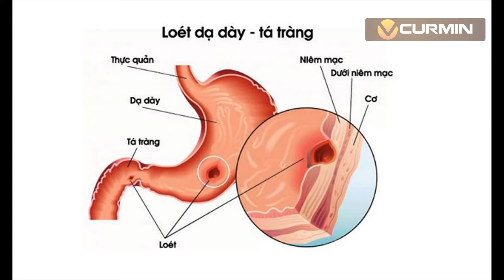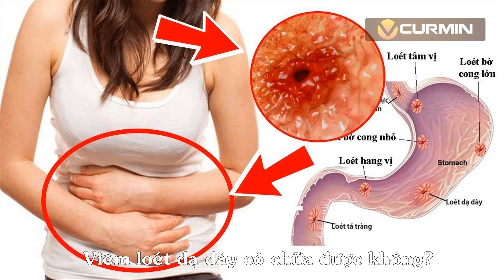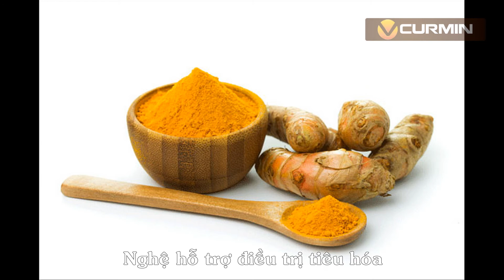Viêm loét hang vị dạ dày hành tá tràng, nguyên nhân cách điều trị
Viêm loét hang vị dạ dày – hành tá tràng thực chất là 2 vị trí tổn thương khác nhau nhưng thường gọi chung bằng một bệnh. Có bệnh nhân bị viêm loét hang vị dạ dày trước, sau đó xuất hiện viêm loét hành tá tràng, cũng có khi bị loét hành tá tràng trước, cũng có khi khám bệnh đã thấy 2 vị trí tổn thương song song. Vậy chúng có mối quan hệ thế nào với nhau

Theo thứ tự từ trên xuống dưới dạ dày chia thành phình vị, thân vị, hang vị và lỗ môn vị. Dạ dày có 2 bờ là bờ cong lớn và bờ cong nhỏ. Hang vị là phần nằm ngang của dạ dày, từ góc bờ cong nhỏ tới lỗ môn vị.